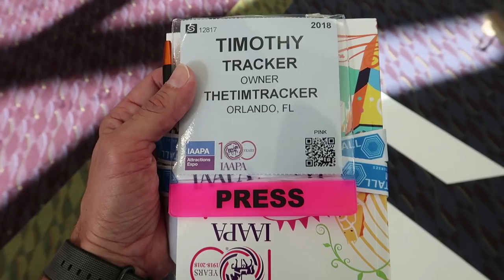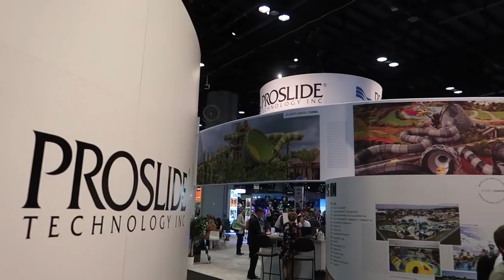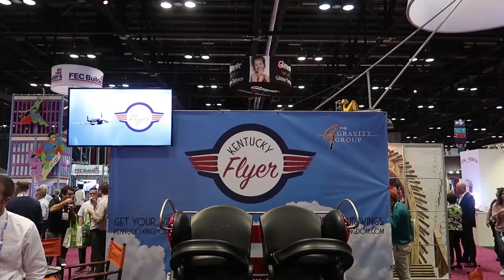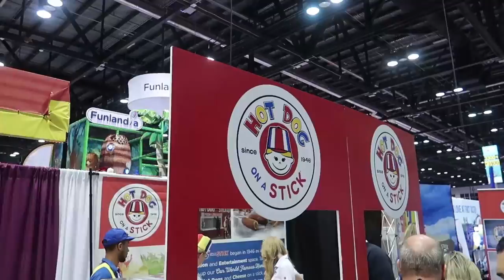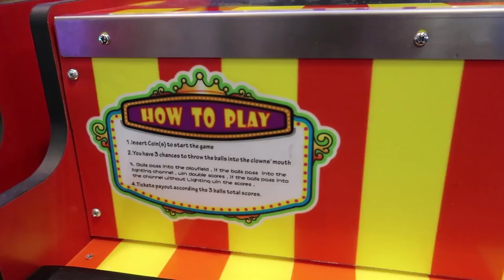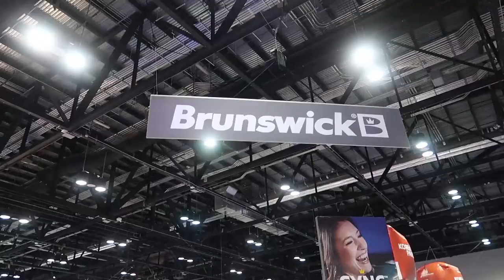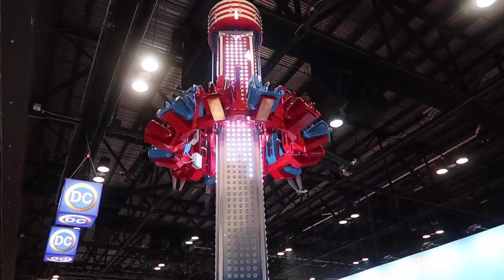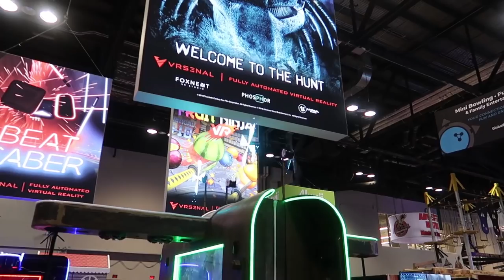New Theme Park and Roller Coaster Tech at IAAPA Expo 2018! | Disney, Universal & More!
In today's vlog we visit the IAAPA Expo. IAAPA is the International Attractions and Amusement Park Association. Thank you to IAAPA for inviting out as media. We saw a bunch of virtual reality rides and simulators. The expo was very VR heavy this year with lots of companies showing off the latest and greatest in VR tech. We got to see all kinds of updates from roller coaster manufacturers about new roller coasters coming to theme parks all over the world. We even rode a few flat rides through out the day. And we were able to sample some new theme park foods and drink! We had an awesome time and we can't wait for next year!

Previous years of IAAPA vids!